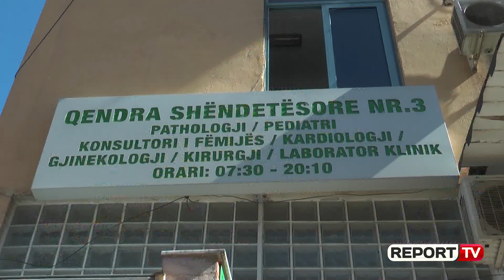'Pyll pa derra nuk ka, por mjekët janë humanë, s'mund t'i dhunojmë' /Flasin qytetarët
Sorollatjet e qytetarëve nëpër qendrat shëndetësore në kryeqytet ende nuk kanë marrë fund. Qytetarët ankohen për marrjen e shërbimit mjekësor me vonesë. Sipas tyre, mjekët i lënë të enden për ditë ose muaj dyerve të spitaleve.

“Vetëm sorollatje ka, asgjë tjetër. Do presim deri në një muaj, çfarë të them unë, do shkoj te private tani, ç’të bëj. Duhet të kesh xhepin plot këtu”, shprehen qytetarët

Por qytetarët, edhe pse kanë rezerva ndaj shërbimit të mjekëve në qendrat shëndetësore apo në QSUT, theksojnë se dhuna ndaj tyre është e patolerushme.

“Për mua është e drejtë protestave mjekëve. Kushdo që të jetë, mjekët janë humanë, për të shëruar njerëzit. Nuk është e drejtë të dhunohen, edhe pse pyll pa derra nuk ka. Të vesh dorë ndaj mjekëve nuk duhet, por që dhe mjekët duhet të sillen mirë", shprehen qytetarët.

Mjekët  e QSUT, të spitalit të Durrësit dhe Shkodrës  për dy ditë radhazi dolën në protestë duke apeluar për respekt ndaj punës që shpëton jetë. Marrë shkak nga rastet e dhunës së ushtruar ndaj tyre herë pas here, mjekët kërkojnë që të merren  masa për shmangien e akteve të tilla, në mënyrë që të japin shërbim ndaj qytetarëve.